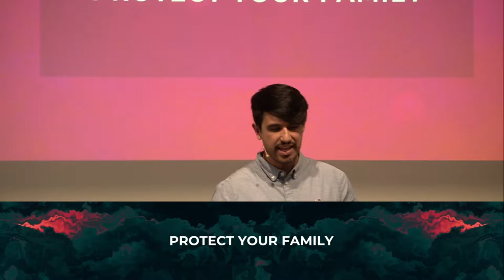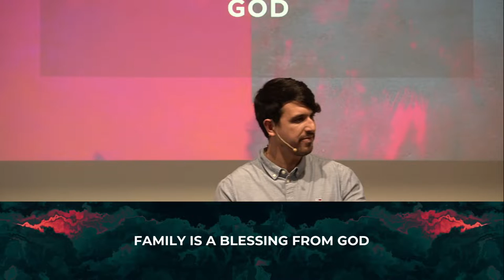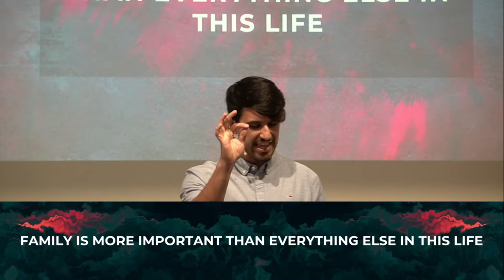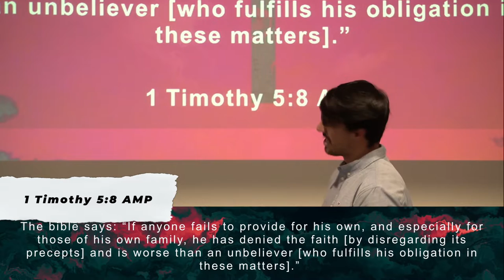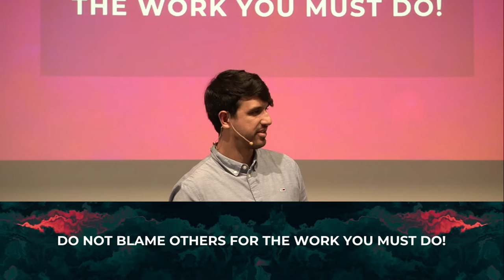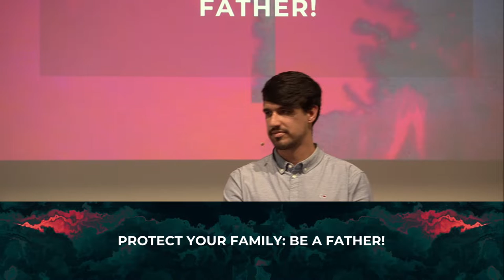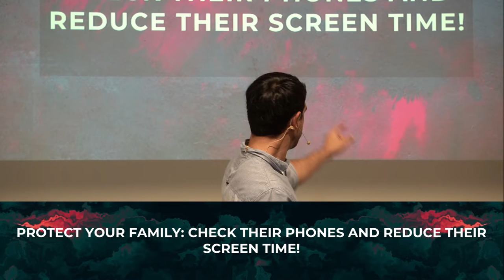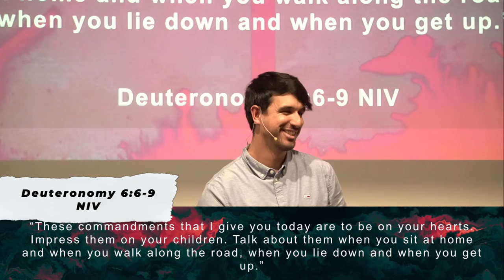Pastor Paulo // Protect Your Family // 02-10-2022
Speaker: Pastor Paulo
Message Title: Protect Your Family
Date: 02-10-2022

- Bank of Ireland:
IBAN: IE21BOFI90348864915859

- Banco Itaú:
Ag: 1611
Cc: 08028-2